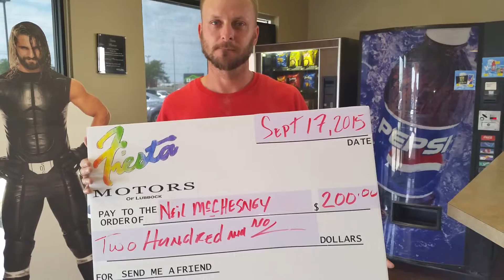It's all about DEM BENJAMINS....200.00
Ibuymycarsfrom Jerrymartinez